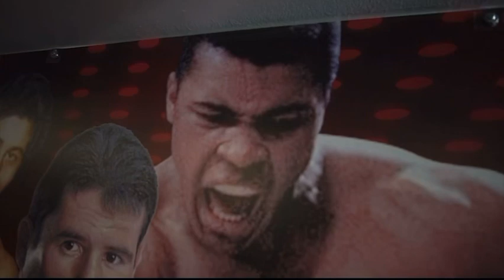JDineroRD❌Thirty8nigga Ellos dicen traplatino (Video oficial)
Aqui no se fuma si no se capea mmg 👿👿🔥🔥🙏🏻moneymood una sola cara 💯💯💯👿